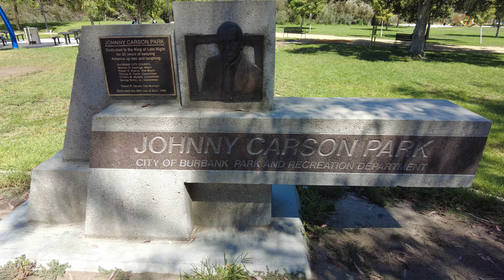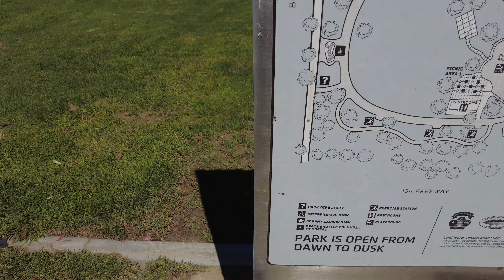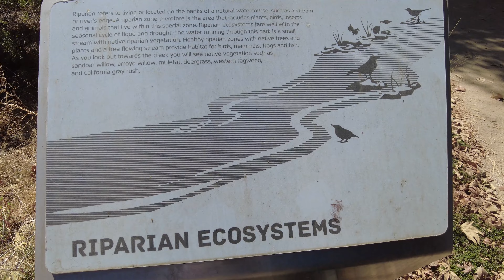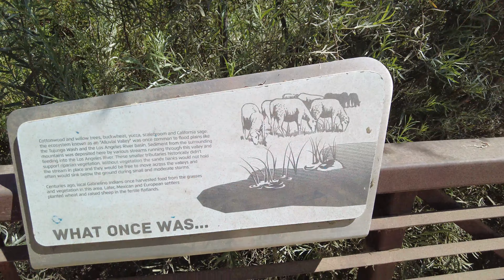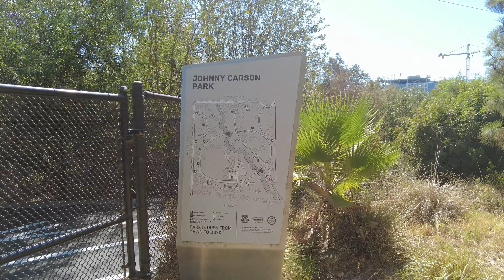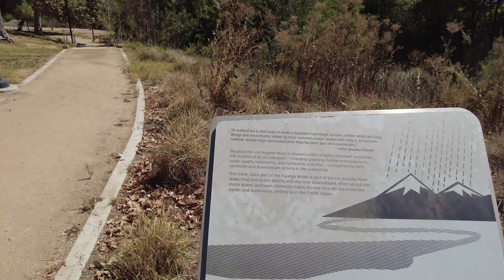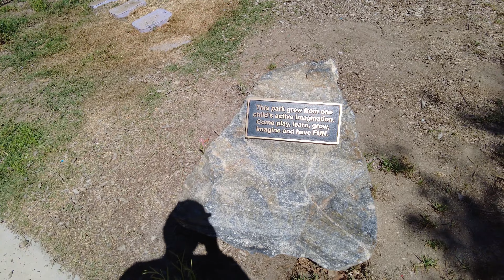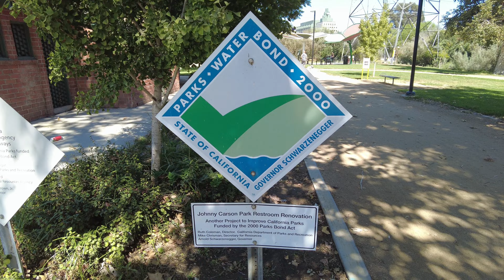[4K] Johnny Carson Park, Burbank, WB and I Heart Radio Studio Facades - Los Angeles, CA